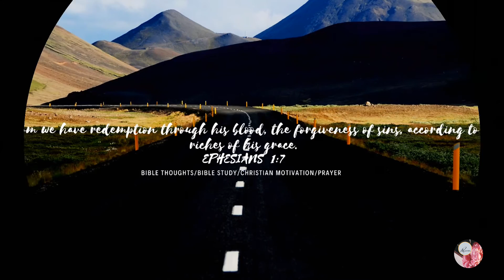Have My Mistakes been forgiven? Why My Struggles Keep Continuing?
Hi Friends,

Welcome to ReadBibleWithMe Channel.

Todays Video we are sharing some Christian Motivation/Inspiration and Guidence, Hope this helps.

Little about the channel
This channel is started as a media to share the bible thoughts and to help to find salvation for all who realise about the sin and for a spiritual growth. This channel is for those who need to learn about bible, not to hurt anyone else.
And to assure you we will help you to overcome your troubles or help with prayer guidence and motivational talk. So this channel is completely a missionary work.

send prayer requests & clear the doubts & going through some kind of troubles and you need to some one to trust and share your troubles and need guidence or support

Please Remember us in prayers and